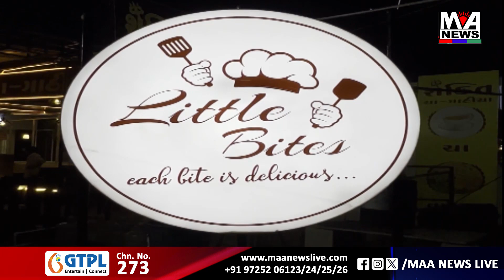મહુવા શહેરમાં સાર્વતિક વરસાદી માહોલ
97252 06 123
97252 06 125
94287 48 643